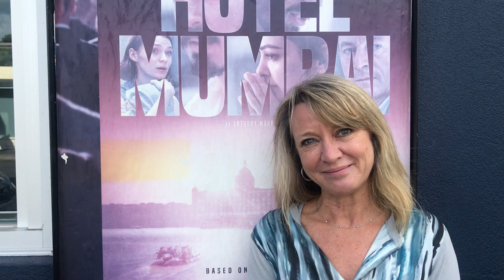Lisa Aldenhoven / Actor Testimonial - The Audition Technique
Lisa Aldenhoven explains why she chose the online acting course from The Audition Technique which was devised by Greg Apps, Australia's leading casting director.

Greg has seen hundreds of thousands of auditions over his 38+ years in casting, and finds it disheartening to see talented actors stumble at the audition block. So in 2012 he decided to do something about it, to pass on his knowledge and experience to help actors audition like a pro. This is how 'The Audition Technique' was born which has helped thousands of actors globally.